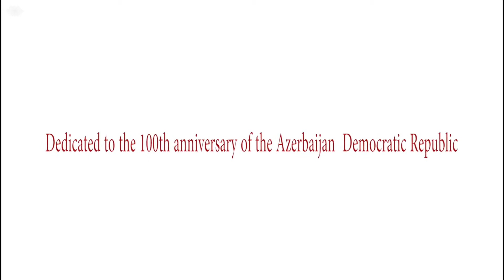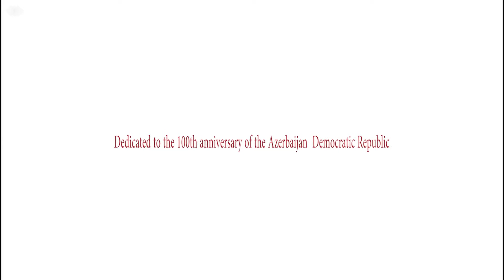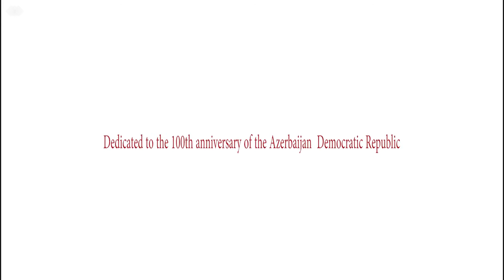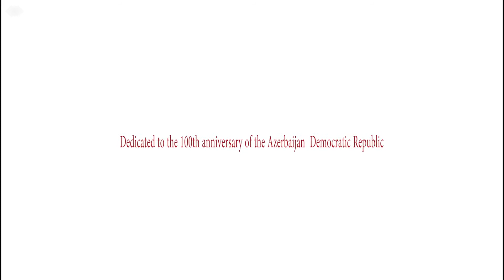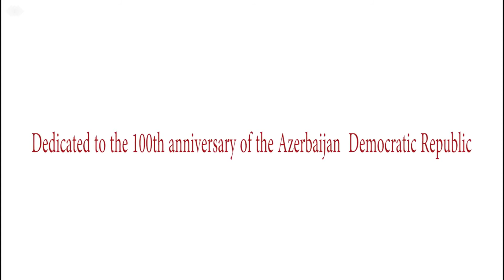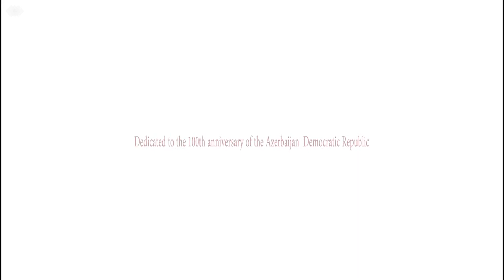Dedicated to the 100th anniversary of the Azerbaijan Democratic Republic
Dedicated to the 100th anniversary of the Azerbaijan  Democratic Republic by Nizami Ganjavi International Center